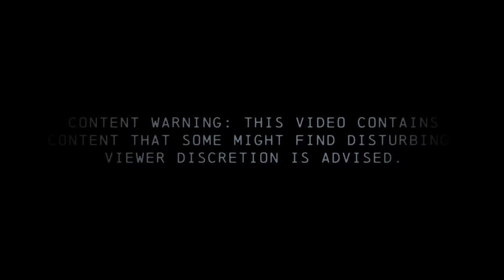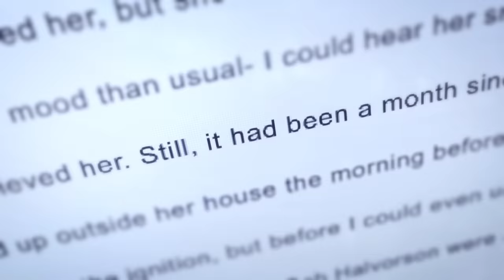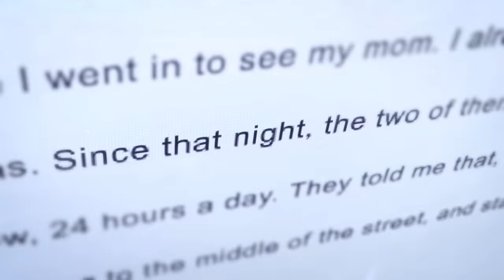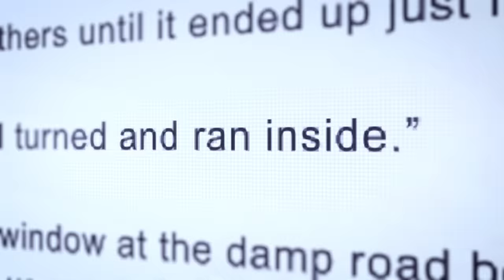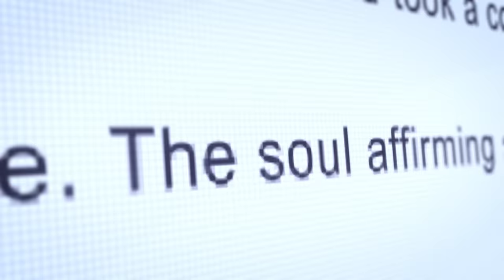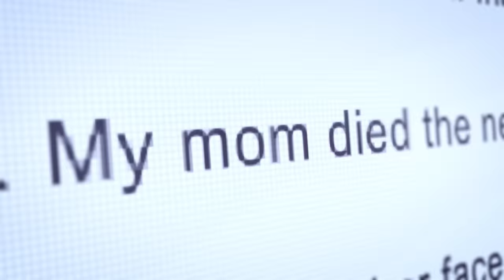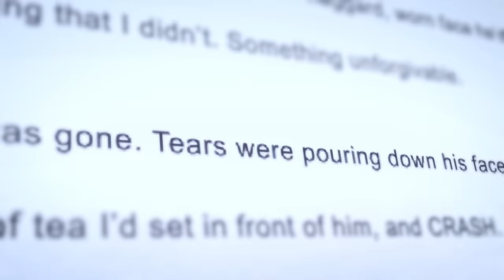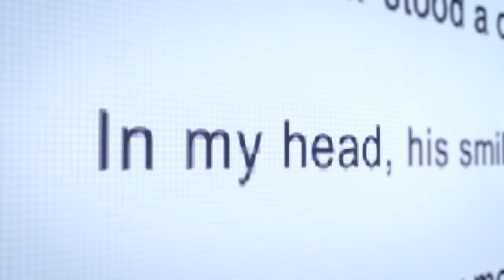Are You Scared of Smiling?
Once you see it. It’s too late. Get tickets to see SmileMovie – only in theatres September 30th, TICKETS

Possible triggers: mentions of emotional/physical distress and gore.

CREATED BY
Ryan Bergara

DIRECTOR
Mark Celestino

PRODUCER
Lizzie Lockard

WRITER
Garrett Werner

EDITORS
Ethan Ramos      Sam Young

GRAPHICS
Charlie Richardson    Lauren Yamin

ILLUSTRATOR
Rafael Mejia

PRODUCTION SUPERVISOR
Brittney Lee

BRAND COORDINATOR
Meredith Edmonds

PRODUCTION COORDINATOR
Carter Lau

ASSISTANT EDITOR
Frank Parker

CAMERA OPERATOR
MaryGrace Stephenson

Sam Young